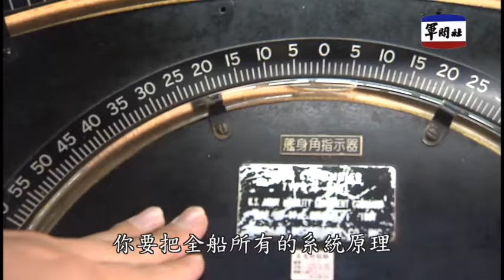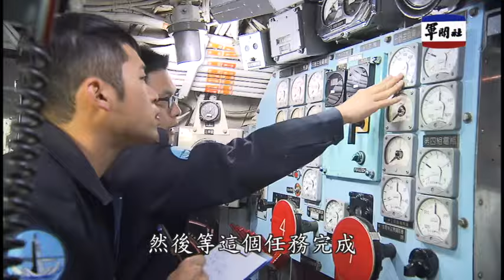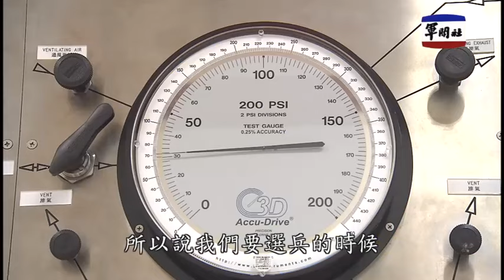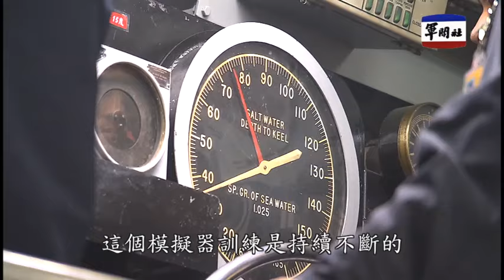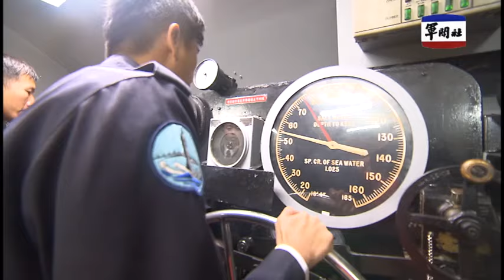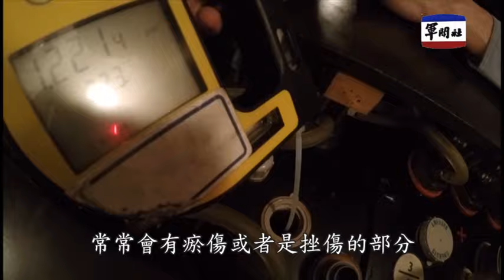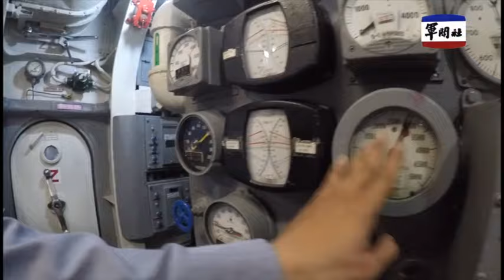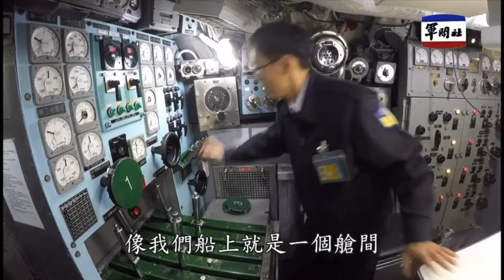《莒光園地—海獅軍艦》揭開「水下無聲殺手」的神秘面紗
潛艦作戰特性安靜、隱密，有「水下無聲殺手」之稱。隸屬海軍256戰隊的「海獅」軍艦，長期戮力戰訓，成效卓著，擁有104年國軍模範團體殊榮，節目透過艦內實際拍攝，艦長、資深士官、服役弟兄等艦上官兵現身說法，呈現潛艦各項戰訓任務、後勤維保、人員訓練等工作實況。

執行製作：李一豪
攝影剪輯：周昇煒